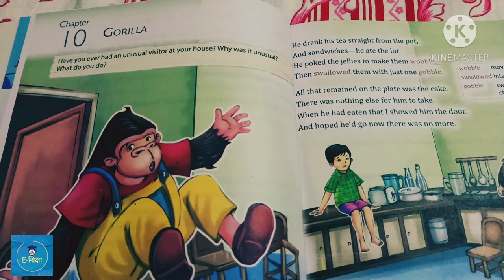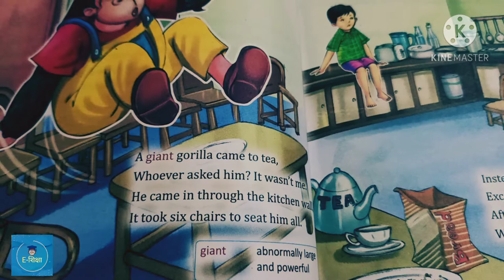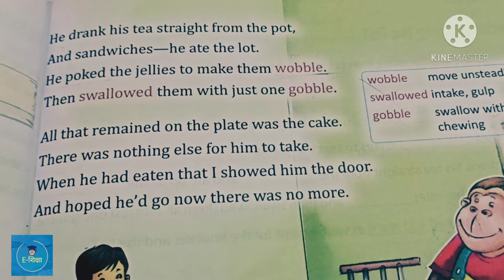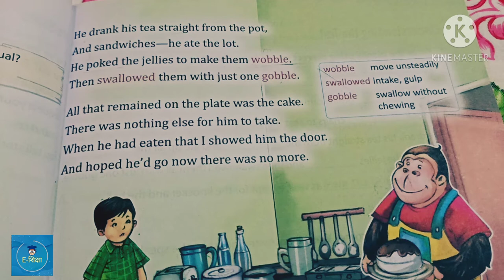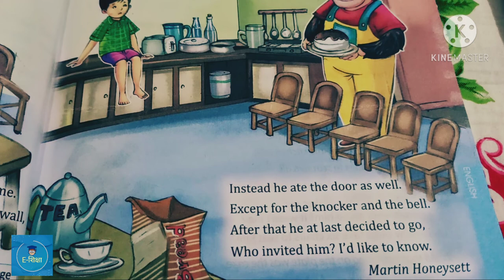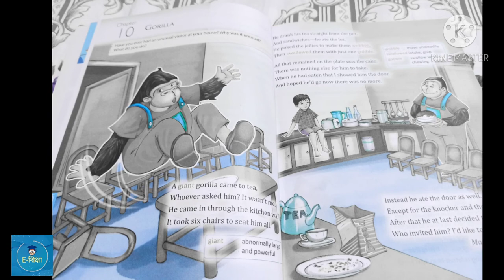"Gorilla" Poem(Explaination)Class 4